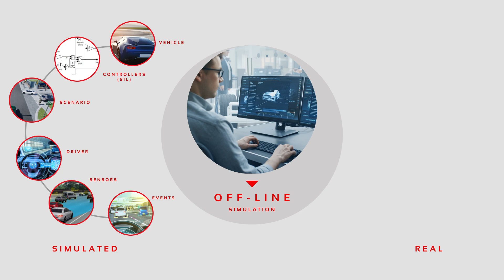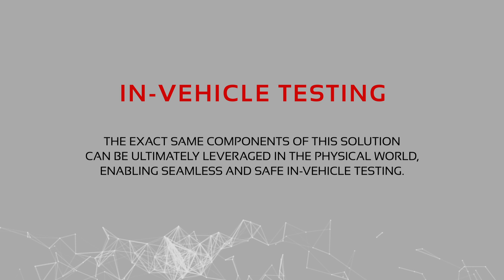VI-grade's COMPLETE workflow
Shifting from traditional off-line simulation to raising on-line activities on driving simulators, engineers can progressively and selectively add real-world elements to the environment, making it the most COMPLETE simulation tool.

For example, a driver will react to external inputs on the simulator, providing feedback on different vehicle setups exactly like he would do on the real test track.

Additionally, Hardware-in-the-Loop components, such as real ECUs, radars and cameras for ADAS applications, can be added to the simulation scenario.

This perfect mix between real world and virtual components leads to infinite simulation possibilities, with extremely high level of correlation.